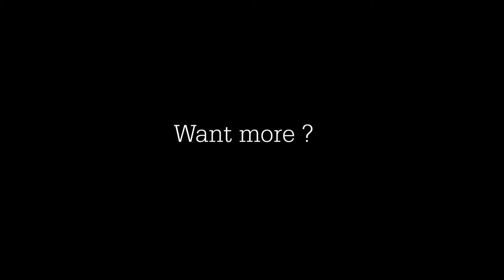Macro photographer Sergey Nikolaev